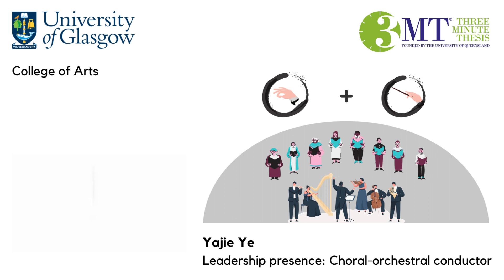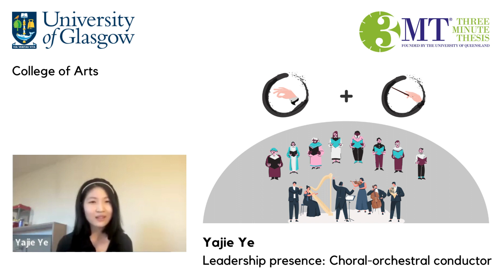3MT 2022 - Yajie Ye - Arts - Leadership presence: Choral-orchestral conductor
The choral-orchestral conductor’s leadership principles of shaping a successful ensemble are arguably equally desirable in many nations, including both the UK and China. This research explores choral strategies in western symphonic repertories and their localisation in China from 1976 to the present. I am investigating how the relationship between choral and orchestral conducting has been conceptualised in the UK. This also seeks to shape an understanding of the symbiotic network between ensemble and conductor.